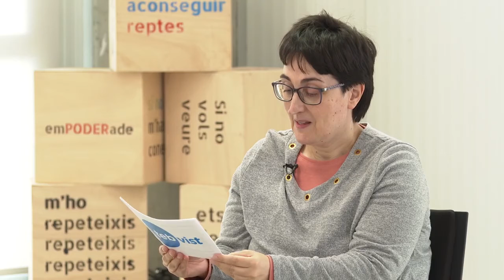Els alumnes amb diversitat abaixa el rendiment de les classes?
L'Efrèn Carbonell ha dirigit durant 30 anys la Fundació Aspasim. Des d’aquesta entitat, ha impulsat projectes educatius, laborals, d’habitatge i d’oci que han contribuït a construir una societat més inclusiva. També ha estat cofundador i president de DINCAT. Ara, Efrèn Carbonell s’ha prejubilat. Però no ha abandonat el seu activisme ni les ganes de compartir tot el coneixement i expertesa que acumula. Acaba d’escriure un llibre i nosaltres l’hem volgut entrevistar. Una conversa plena de reflexions interessants. Una mirada clarivident sobre l’escola inclusiva.